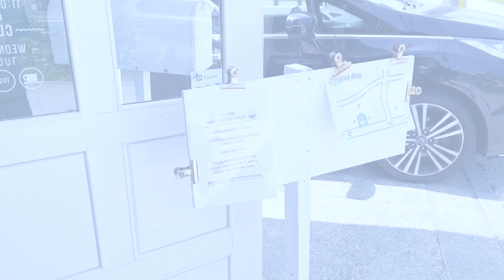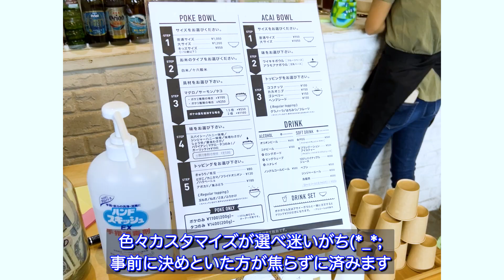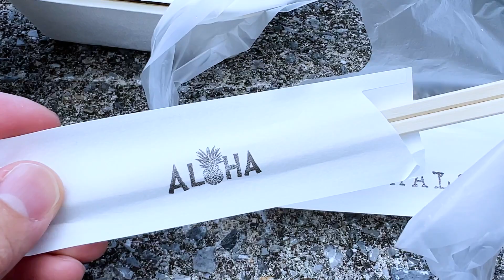【沖縄観光】ドライブ中ランチに困ったら行ってほしいスポット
国道58号線から北へ行列ポケボウルとローカルな共同売店へ
絶景と胃袋を同時に満たす沖縄ドライブ

0:00オープニング
0:46観光客数
0:56嘉手納飛行場
1:12読谷村
1:45恩納村
4:28ポケ丼808pokebowlsokinawa
5:31恩納共同売店
6:21ポケ丼
8:09プライベートビーチ散策
9:20エンディング